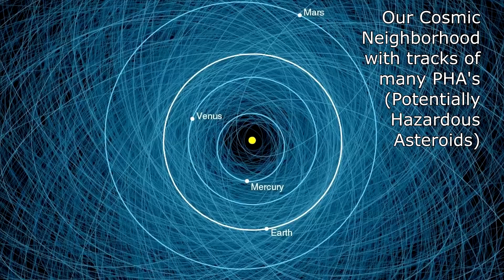Kosmographia LIVE preview - Asteroid Day Special! 115 years since Tunguska - Randall Carlson Podcast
LIVE podcast this Friday night at 10pm EST - episode 026 Preview of what's to come in this Live show, which is a preview of a new Livestream series that Randall Carlson will be conducting on the way to next year's Cosmic Summit '24